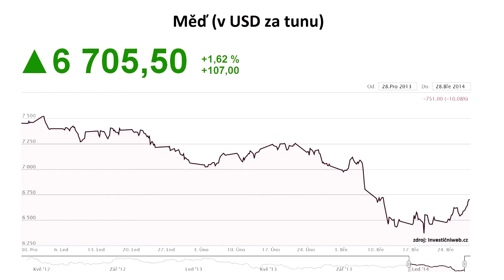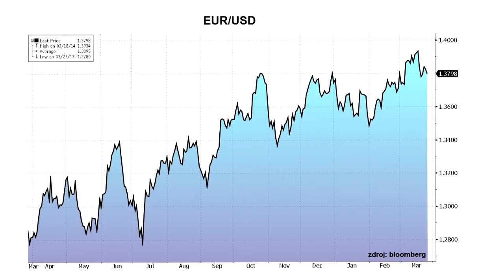Na jaké investice se v dubnu zaměřit? 4 tipy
Řada akcií v důsledku ukrajinské krize zlevnila. Co čekat od Adidasu, jehož akcie jsou na ročních minimech? To a další tipy na další týdny prozrazuje Aleš Jandejsek, makléř z brokerjetu ČS.